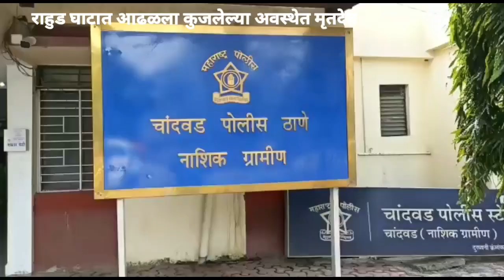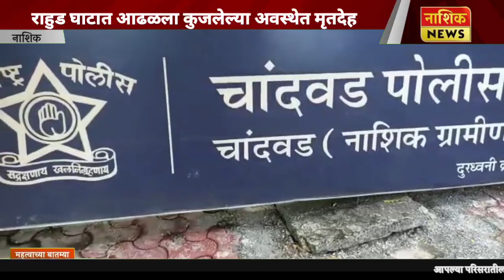NASHIK NEWS राहुड घाटात आढळला कुजलेल्या अवस्थेत मृतदेह